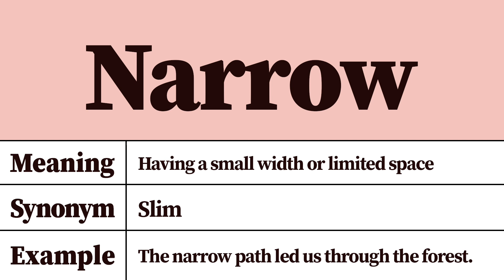Narrow Meaning and Definition